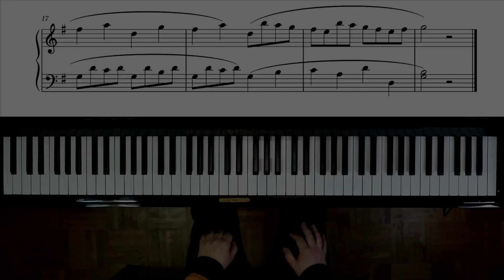Piano Tutorial - Duvernoy op. 176 Esercizio N°6 con spartito in PDF scaricabile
Ciao Sono Michele Righetti. Oggi impariamo a suonare col pianoforte L' esercizio Numero 6 del Duvernoy (25 studi facili e progressivi) Op. 176.
Come difficoltà siamo ad uno scalino sopra il Beyer sia tecnicamente che armonicamente, infatti questi 25 brani sono molto belli.
Come al solito suoniamo il brano sia a mani unite che a mani separate.

Indice
0:00 a mani unite
1:36 mano destra
3:04 mano sinistra
4:29 sigla finale

Grazie.